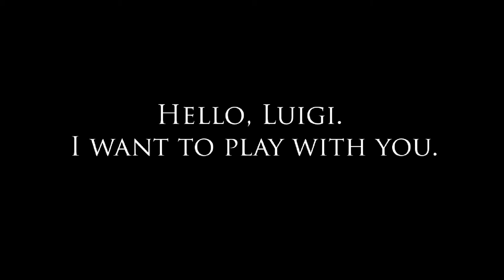Mario EXE full complete